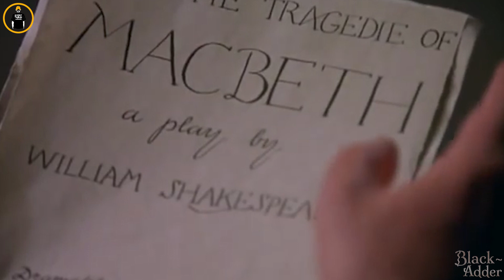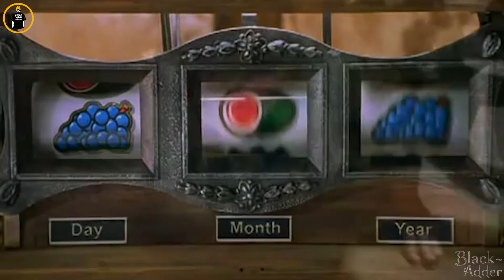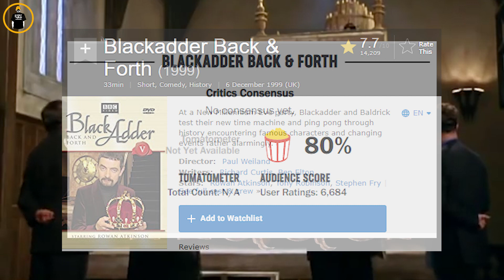สร้างไทม์แมชชีนมั่วๆ แต่กลับใช้ได้จริง บันเทิงสิทีนี้- เล่าหนัง [สปอยหนัง]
IMDB (7.7) / Rotten Tomatoes (80%)